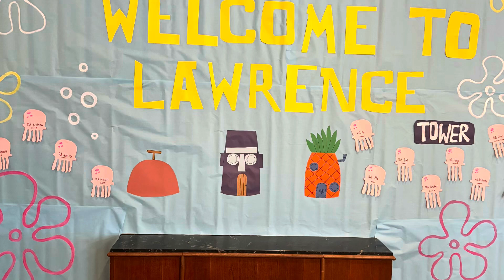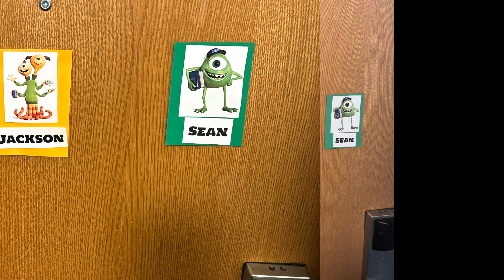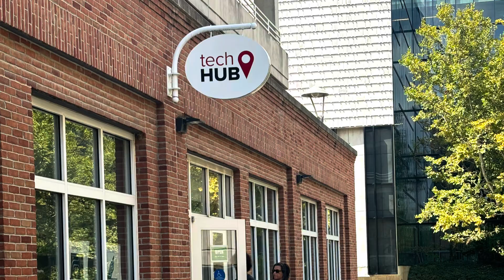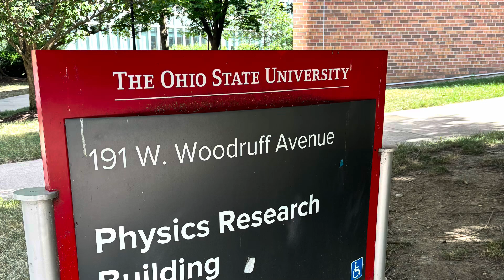Mason moves into OSU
The first day of moving into Lawrence Tower
OSU
Lawrence Hall